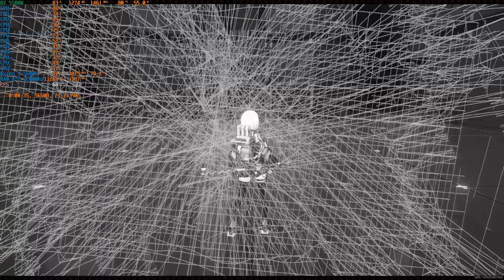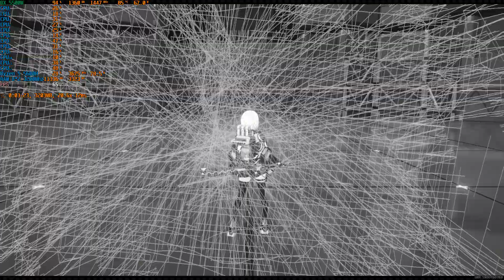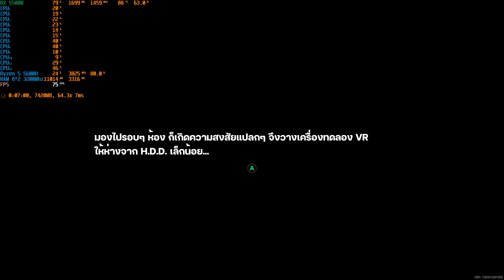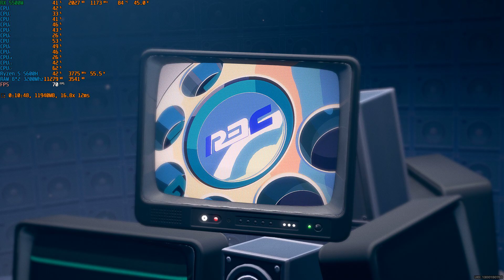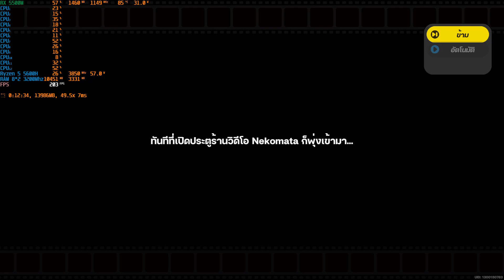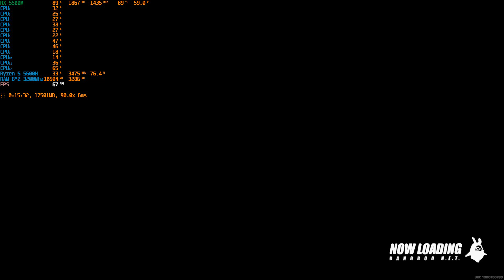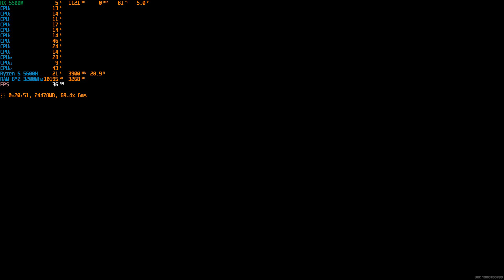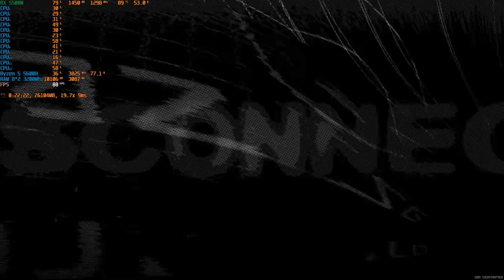[VICTUS 16] Zenless Zone Zero RX 5500M Ryzen 5 5600H Ram 16gb High Setting gameplay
My gaming set
Mouse : Fantech X5 Lite
Keyboard : AULA S2018 WING OF LIBERTY
Headset : FANTECH captain 7.1 HG15 RGB gaming
Controller : Nubwo NX-J1
no cooling pad
            Spec computer
HP Victus Gaming 16
CPU : AMD Ryzen 5 5600H 6C/12T 3.3 GHz
Ram : 16GB DDR4 3200MHz (2x8GB Dual Channel)
GPU : AMD Radeon RX 5500M (4GB GDDR6)
Storage : 512GB PCIe NVMe M.2 SSD
Wins : Windows 11 Home 64Bit
Driver AMD : 24.6.1
คนไทยนะครับพูดคุยกันเเนะนำได้
ZenlessZoneZero
ZZZ